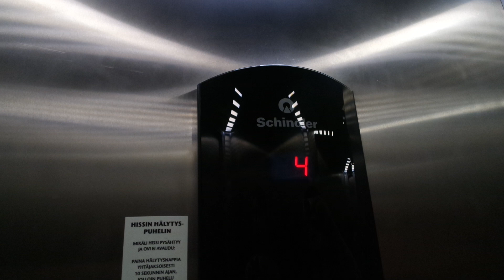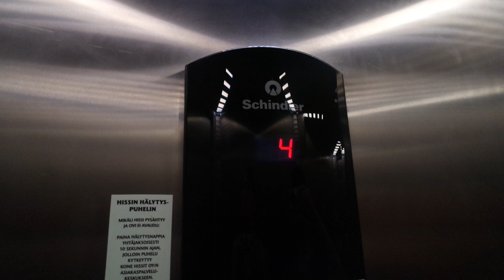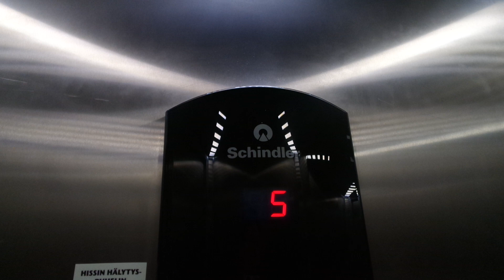Schindler traction elevator/lift in Paasikivenkatu 16, Kerava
Location: Paasikivenkatu 16, Kerava, Finland
Brand: Schindler, Filmed with Elevators from Finland
Year installed/modernized: 2004
Serial number: 1764
Floors: 7(0, 1, 2, 3, 4, 5, 6)
Capacity: 8 persons or 630 kg
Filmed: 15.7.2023